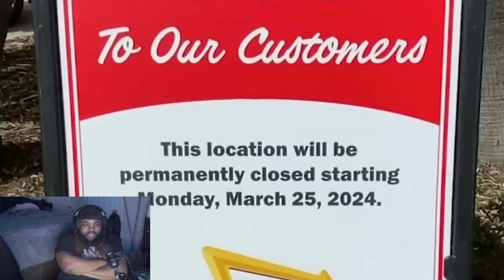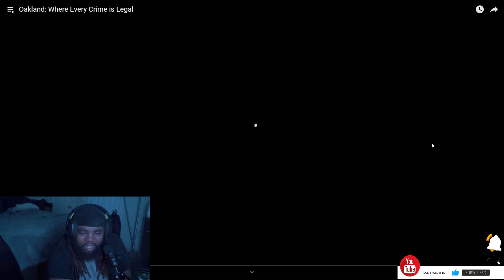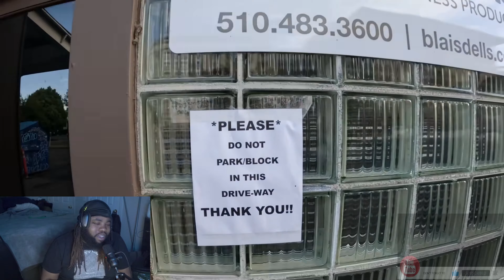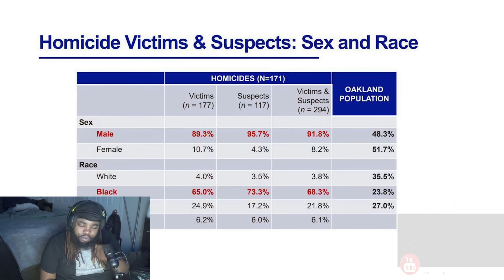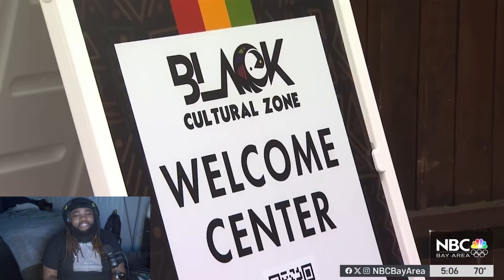Tyler Oliveira Goes To Oakland: Where Every Crime is Legal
Hey! Acorns makes it easy to save and invest. Join me and you'll get a free $5 investment! As a perk of referring users, I can get a reward too.